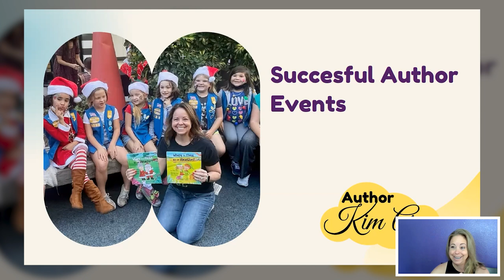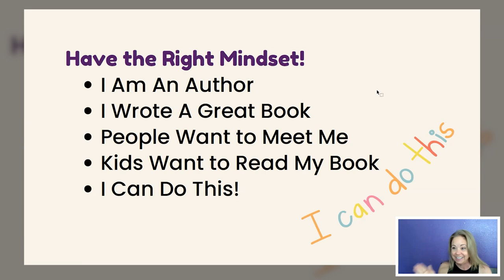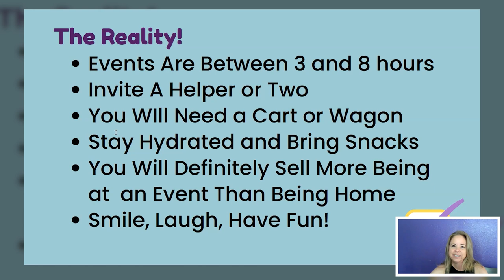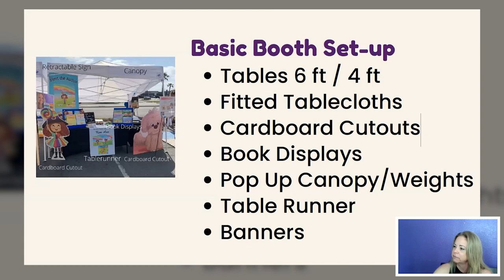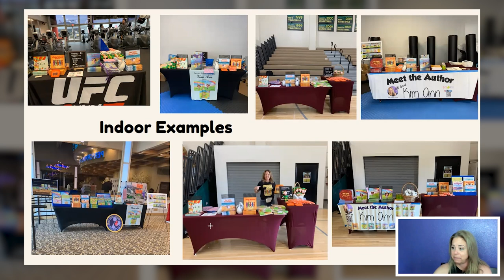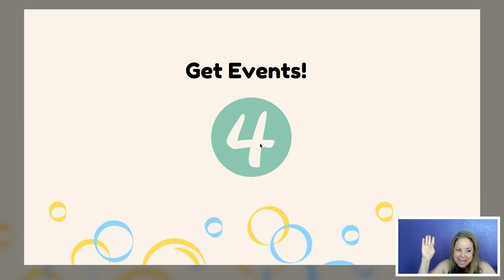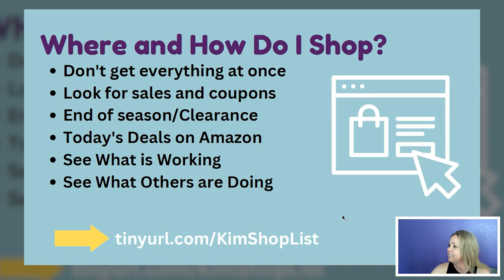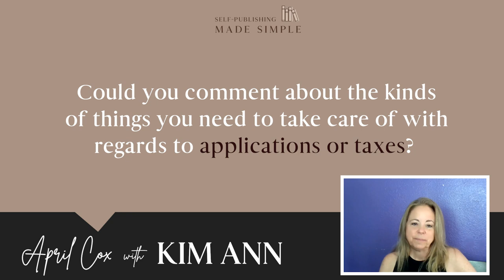Secrets to $1000/Weekend Book Sales at Local Events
Kim Ann shares her success, tips, and tricks for marketing and selling your books at events.
Learn how to maximize your in-person author events from set-up and what to bring to ice breakers and where to purchase supplies, Kim will break it down for you using her easy 5-step plan.

    👩 🧑        WORK WITH ME!    👈

  📢   TOOLS I RECOMMEND & USE MYSELF